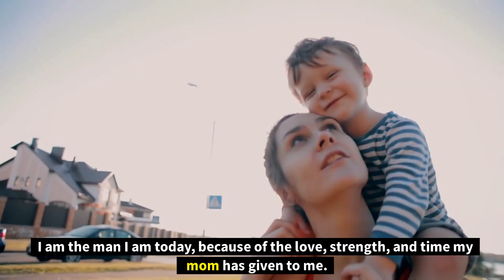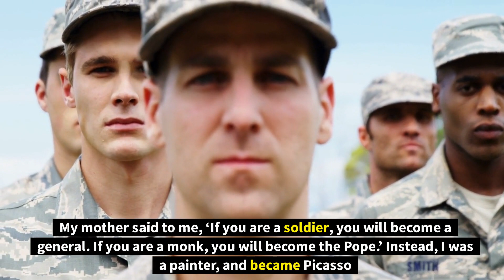Mothers Day Quotes from Son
A mother is a daughter’s first best friend.
A mother is the one who fills your heart in the first place.
A mother understands what a child does not say.
A mother’s hug lasts long after she lets go
A mother’s love doesn’t make her son more dependent and timid; it actually makes him stronger and more independent.
All that I am, or hope to be, I owe to my angel mother.
All women become like their mothers. That is their tragedy. No man does. That's his.
Biology is the least of what makes someone a mother. I love you and I am proud you are a part of my life.
Even more than the time when she gave birth, a mother feels her greatest joy when she hears others refer to her son as a wise learned one."
Every beetle is a gazelle in the eyes of its mother.
Happy Mother's Day to the most amazing woman I know! You are just like a Mum to me!
Have a wonderful Mother's Day Mum! I love you more than words can say!
He didn't realize that love as powerful as your mother's for you leaves its own mark.
I am the man I am today, because of the love, strength, and time my mom has given to me.
I love my mom because she gave me everything: she gave me love, she gave me her soul, and she gave me her time.
I love you forever, I like you for always, as long as I’m living my baby you’ll be.
Moms are as relentless as the tides. They don't just drive us to practice, they drive us to greatness.
Most mothers are instinctive philosophers.
Mother love is the fuel that enables a normal human being to do the impossible.
Mother: the most beautiful word on the lips of mankind.
Motherhood is the exquisite inconvenience of being another person’s everything
Mother's love is peace. It need not be acquired, it need not be deserved.
Mothers see the angel in us because the angel is there. If it’s shown to the mother, the son has got an angel to show, hasn’t he?
Mum, you are my biggest inspiration and influence. Thank you for everything you have done to support me and for making me the man I am now.
My mother had a great deal of trouble with me, but I think she enjoyed it.
My mother is a walking miracle.
My mother is my root, my foundation. She planted the seed that I base my life on, and that is the belief that the ability to achieve starts in your mind.
My mother never gave up on me. I messed up in school so much they were sending me home, but my mother sent me right back
My mother said to me, ‘If you are a soldier, you will become a general. If you are a monk, you will become the Pope.’ Instead, I was a painter, and became Picasso
My mother was my role model before I even knew what that word was.
No matter how old a son is, his mother always treats him like he is best
No matter how old I get, I will always need my mom.
Only mothers can think of the future because they give birth to it in their children.
Sons are the anchors of a mother's life.
Thank you for our beautiful baby - the best gift you have ever given me.
The art of mothering is to teach the art of living to children.”
The heart of a mother is a deep abyss at the bottom of which you will always find forgiveness.
The world needs our mothers.